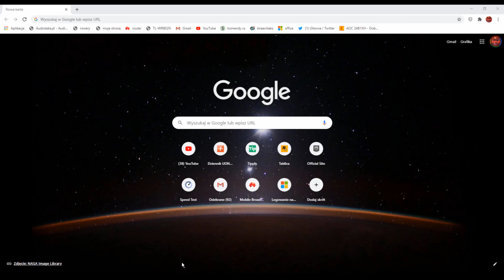Jak zmienić status subskrypcji na publiczny?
Zapraszam do zasubskrywowania mojego kanału i zostawienia łapki w górę :)
Jeżeli chcecie więcej poradników  to zostawcie 30 łapek w górę:)

Gram w Fortnite, Watch Dogs 2, GTA Online, Assasin Creed Origins i inne gry.